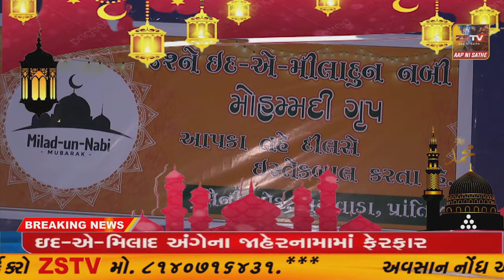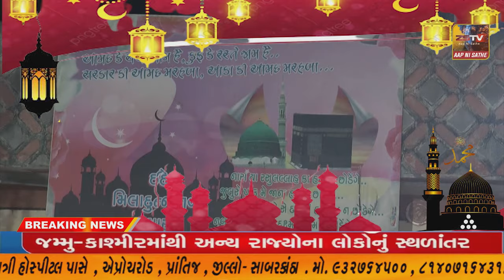પ્રાંતિજ ખાતે રહેતા મુસ્લિમ બિરાદરો દ્વારા ઈદે મિલાદ પર્વ નિમિત્તે મસ્જીદો તથા મુસ્લિમ વિસ્તારોમાં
પ્રાંતિજ ખાતે રહેતા મુસ્લિમ બિરાદરો દ્વારા ઈદે મિલાદ પર્વ નિમિત્તે મસ્જીદો તથા મુસ્લિમ વિસ્તારોમાં રોશનીથી શણગારવામા આવ્યા //ZSTVNEWS//